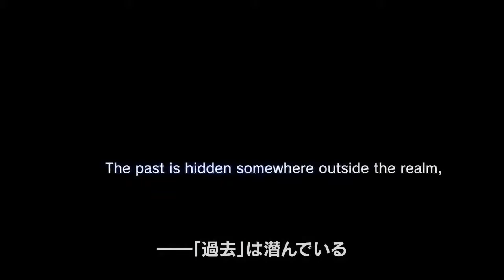Deep Down - Trailer | TGS 2013